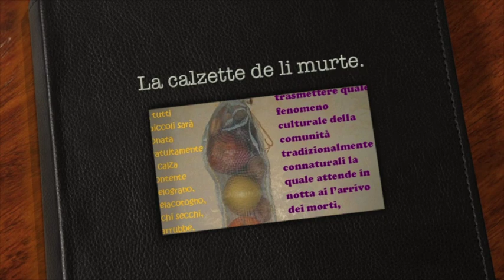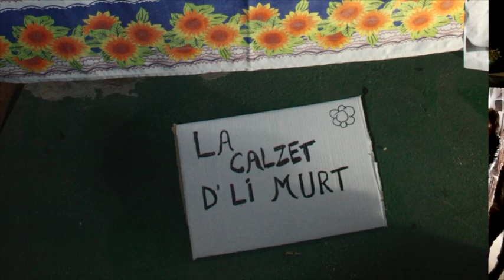La calzette de li murte - Commemorazione dei defunti Canosa di Puglia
Canosa Alta, donazione ai bimbi di calze riempite di fruttasecca, melograni e arachidi, come si usava fino agli anni '60 '70.